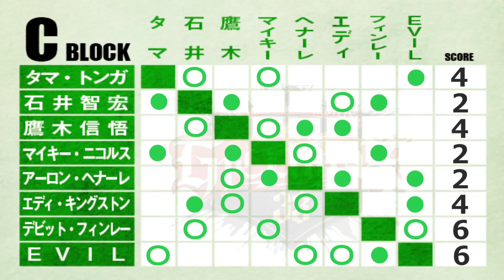【WWE 2K23】NJPW・新日本プロレス：『G1 CLIMAX 33』Cブロック公式戦：石井 智宏 vs エディ・キングストン